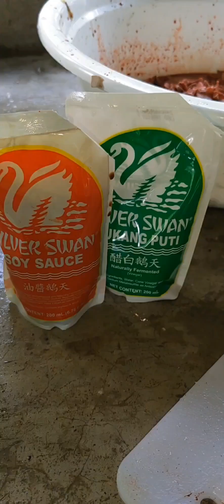Minivlog l sa Wakas Nakatikim din uli ng Lechon 😍😋😂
Nakatipid uli ng ulam 🥰